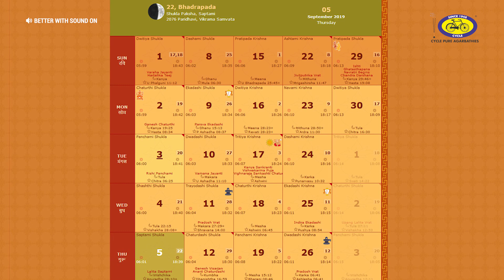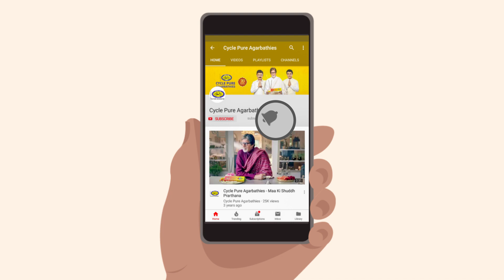Sri Jyeshtha Gauri Vrat | Puja Procedure | Cycle Pure Agarbatti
Bhadrapada Shukla Ashtami is considered very auspicious to observe Jyeshtha Gauri Vrat. It is most popular in the state of Maharashtra and is celebrated with much fervour and enthusiasm among the people and is observed for a period of 3 days according to Hindu calendar.

Gauri Avahan is done on the first day of the Puja which falls on 5th September this year, followed by Gauri Pujan on 6th September and on next day conclude the puja with Gauri Visarjan i.e. on 7th of September.

Watch this short video, to know the complete puja procedure followed on all three days.